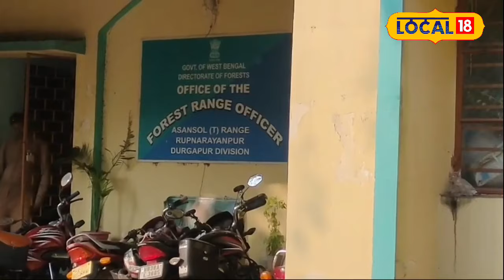Bangla News | বন দফতরে একাধিক বদ্রি পাখির সাথে একী ঘটল! কারণ নিয়ে তৈরি হল ধোঁয়াশা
পাখি মৃত্যুর ঘটনায় ব্যাপক চাঞ্চল্য রূপনারায়নপুরে। রূপনারায়নপুর বন দফতরের অফিসে থাকা খাঁচাতেই মৃত্যু হয়েছে একাধিক বদ্রি পাখির। যদিও হঠাৎ কি কারণে পাখিগুলির মৃত্যু হয়েছে, সেই কারণ এখনও জানা যায়নি।